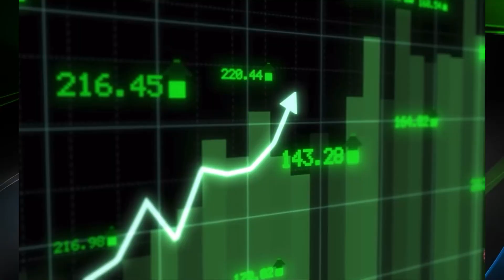How Improving Yourself Can Help You Make More Money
In this enlightening video, discover the transformative power of self-improvement and its profound impact on your earning potential. Delve into the intricate ways in which personal development strategies can elevate not only your skills but also your financial standing. Through engaging narration and real-life examples, learn how investing in yourself can lead to significant financial gains.

Join us on a journey of self-discovery and financial empowerment as we unravel the secrets to unlocking your full earning potential. Whether you're a seasoned professional seeking career advancement or an aspiring entrepreneur striving for financial independence, this video offers invaluable guidance on harnessing the power of self-improvement to propel your income to new heights. Don't miss out on this enlightening exploration of how personal growth translates into financial success.